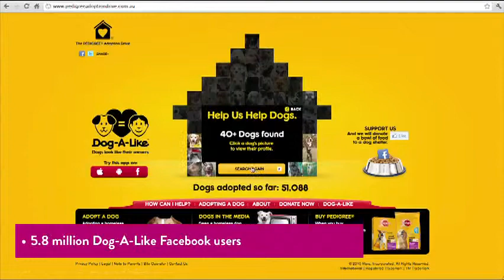Not for Profit / Public Service 2012 IAB MIXX Gold Winner